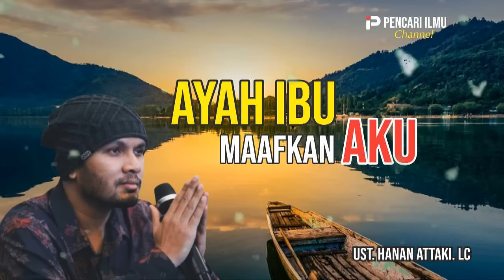AYAH IBU MAAFKAN AKU / Siapkan Tisu ! Kamu Pasti Menangis mendengar ini - Ust Hanan Attaki , Lc